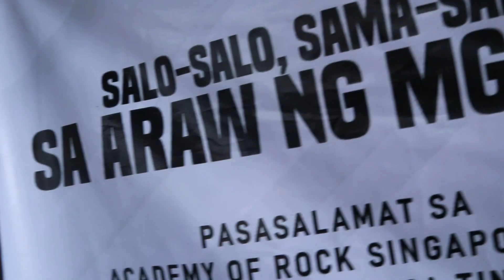Father's Day Event: Salo-salo, Sama-sama sa Araw ng mga Ama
A father's day event last  June 19, 2020 @ Libis Espina Caloocan City

Maraming salamat sa ating mga sponsor, ang Academy of Rock Singapore at Mang inasal (EDSA Tiño branch)

Wag na din kalimutan e click ang bell para lagi kayo updated sa mga new videos natin mga ka WIM-WIM!!!